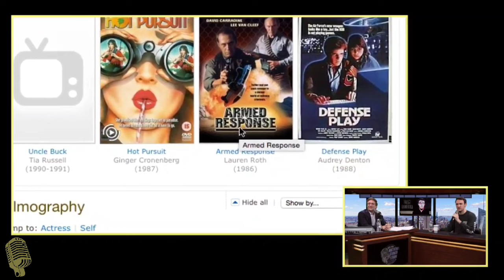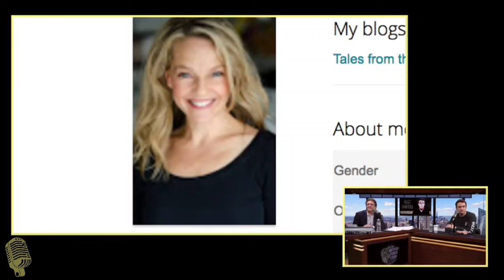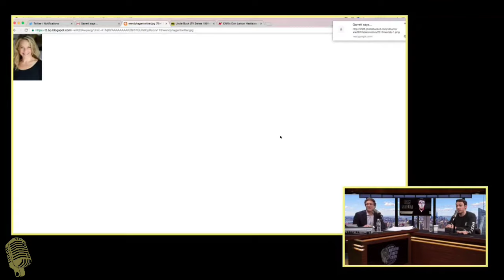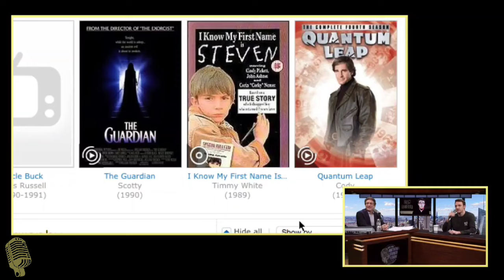TACS - Revisiting The 'Uncle Buck' T.V. Show - with Dan Soder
Anthony talks with Comedian Dan Soder about the Uncle Buck T.V. show that starred Kevin Meaney.